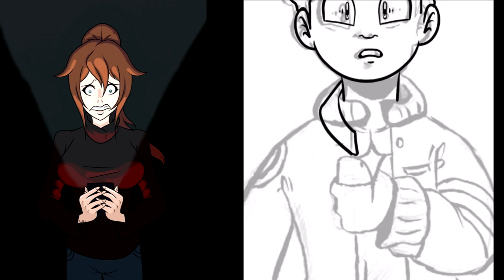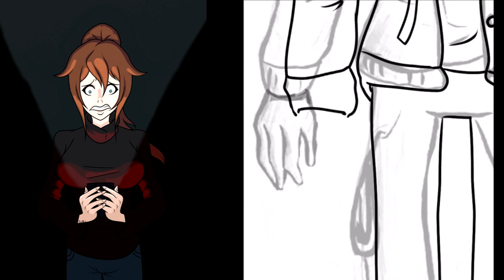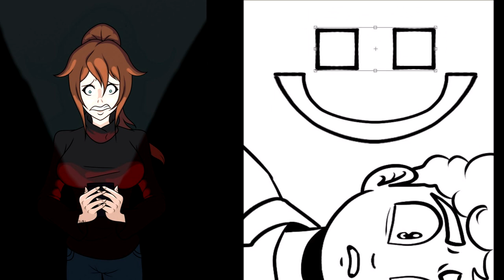Annie96IsTyping... | Creepydrawsta (ft. Symmetrical DTK)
~Ghost Cube